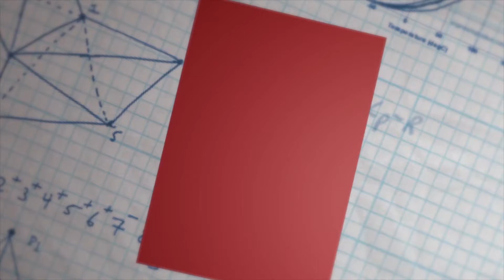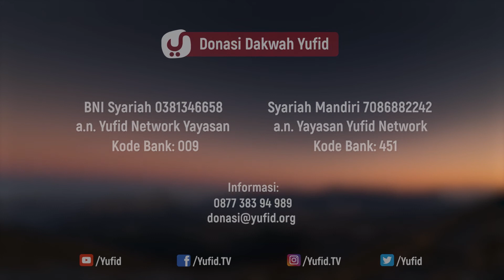Kebalikan Tauhid, Syirik (Kitab al-Wajibat, eps.36) - Ustadz Afifi Abdul Wadud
Dalam sebuah syair disebutkan,
“Dengan mengetahui kebalikannya, akan nampak jelas hakekat suatu perkara”.

Jika Anda ingin tahu panasnya api, maka rasakan dinginnya air, jika Anda ingin tahu enaknya penerangan sinar lampu, maka kenalilah gelapnya malam. Ya! Dengan mengetahui kebalikannya, akan nampak jelas hakikat suatu perkara.

Maka Anda tidaklah dikatakan paham tauhid dengan baik, kecuali jika Anda bisa menjelaskan apa itu syirik, karena syirik itu lawan dari tauhid. Begitu pula, tidaklah Anda bisa merasakan nikmatnya bertauhid dengan sempurna, kecuali jika Anda telah mengetahui bahayanya syirik. (Faidah dari Ustadz Sa'id Abu Ukasyah)

Kitab al-Wajibat kali ini akan membahas lawan dari Tauhid, yakni Syirik. Apa itu syirik? Syirik terbagi menjadi dua; ada syirik besar dan ada syirik kecil; bagaimanakah cara mengetahui perbedaan dari keduanya? Sederet pertanyaan tersebut akan diungkap di sini!

Tunggu dan simak video-video menarik kami lainnya ...
Yuk dukung YufidEDU dengan belanja di Yufid Store